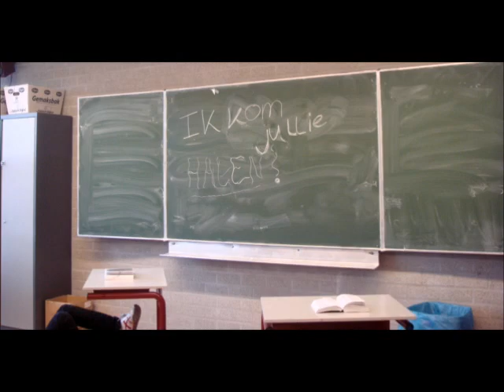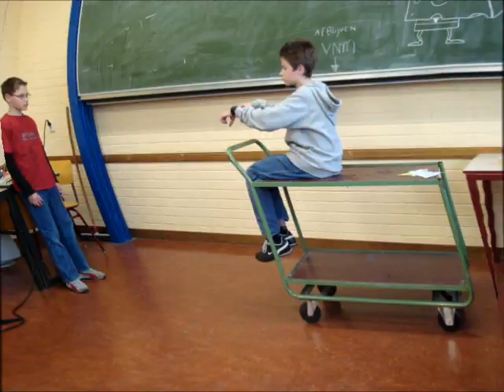Stop motion theaterklas Olympus College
Stop motion van theaterklas ljr. 2 Olympus College Arnhem